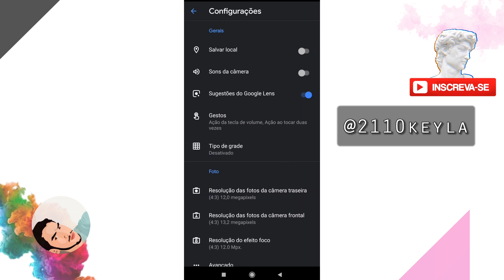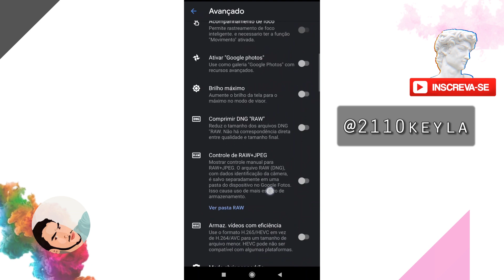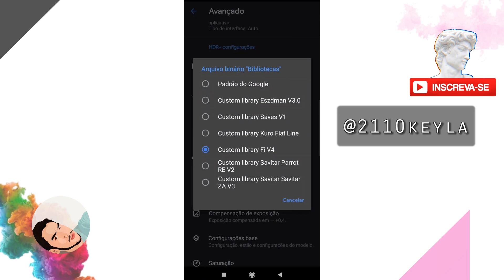A MELHOR GCAM PARA O REDMI NOTE 8, NOTE 7 e MI A3 +CONFIGURAÇÕES DA KEYLA SEM XML - Leia a Descrição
↓↓↓↓↓↓↓↓↓↓ LEIA A DESCRIÇÃO COMPLETA - INFORMAÇÕES ÚTEIS  ↓↓↓↓↓↓↓↓↓↓
Nossa querida Keyla, além de saber CONFIGURAR muito bem seus XML's, Mostrou que seu talento não depende unicamente disso.
 Fez ao Vivo com a gente as configurações de sua GCAM PARROT V15 - E as configurações como sempre são um sucesso e encantam a todos!
Sua participação no vídeo é um bônus e tanto, não é mesmo?!

Teremos mais vídeos assim.  Mas pra isso, preciso da sua colaboração!
Pois assim você estará me motivando a trazer mais vídeos sobre GCAM e para mais aparelhos.

Se seu celular não for compatível com essa GCAM, tente aproveitar as configurações.
E SE FOR COMPATÍVEL COMENTA AQUI QUAL O MODELO QUE FUNCIONOU.

Pois uma câmera bem configurada é o diferencial de tudo!

DOWNLOADS: ESSA PARTE TEM QUE LER TUDOOOOOOOO!

TEMOS AQUI DUAAAAS VERSÕES. MEUS BBS

E SE A V15 NÃO RODAR NO SEU, COLOQUE A V16. POIS A V15 PODE NÃO FUNCIONAR NO ANDROID 10, OKAY?!

V16 é a evolução da v15. Tá TOP DEMAIS TAMBÉM! Porém ela é um pouco mais clara que a v15, se optar pela v16 faça o ajuste de exposição.

(Não falei dela no vídeo pois foi lançada depois)

Siga essa dupla TOP no Instagram